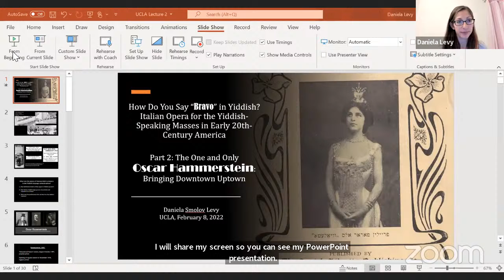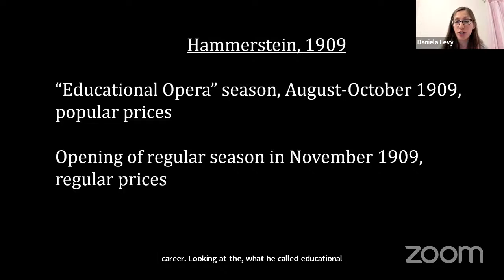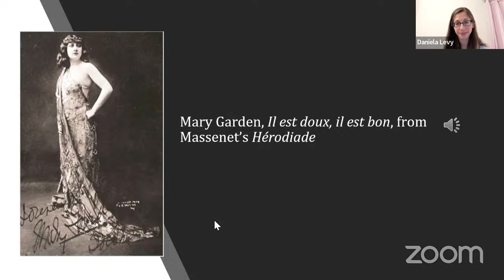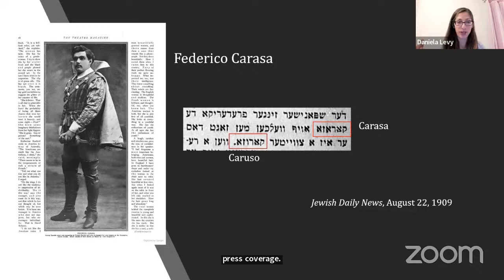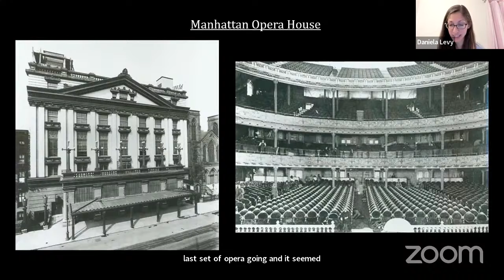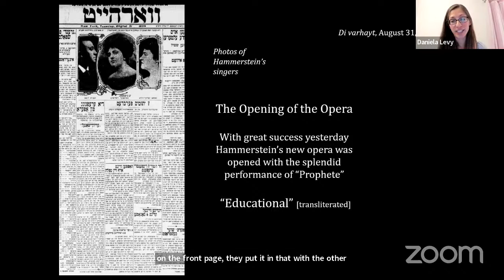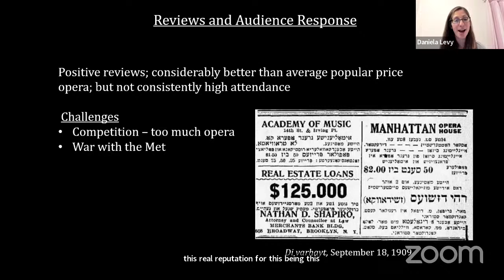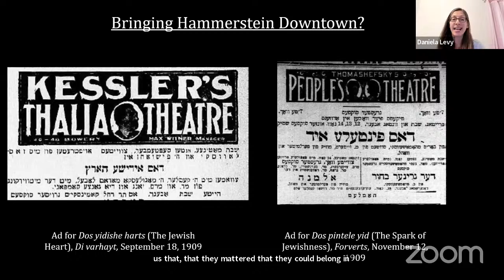How Do You Say Bravo in Yiddish: Italian Opera for the Yiddish-Speaking Masses in Early 20th-C.